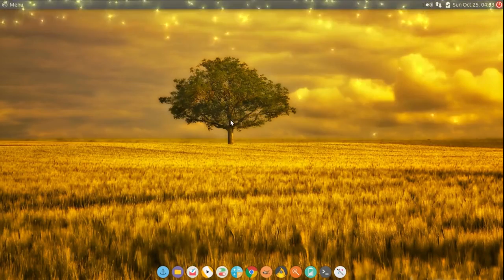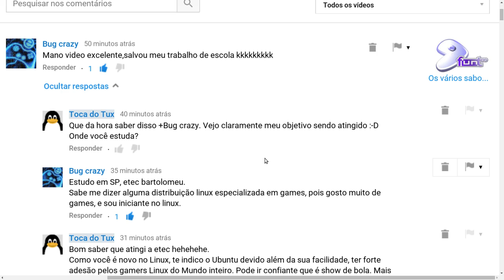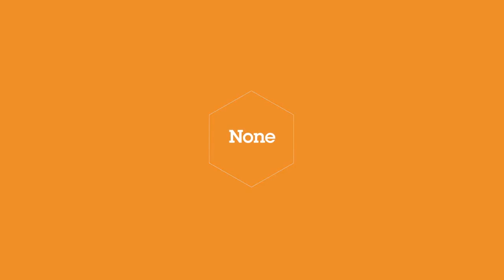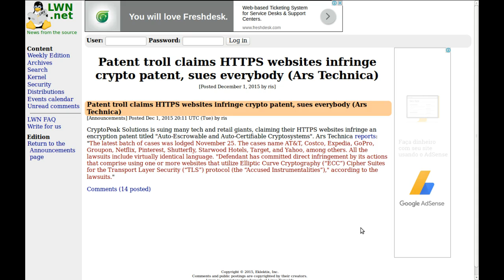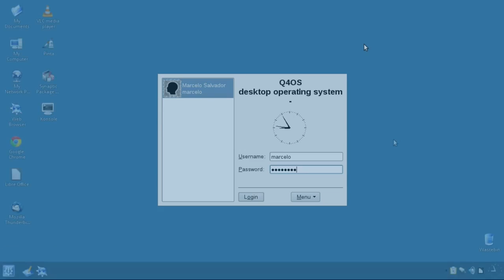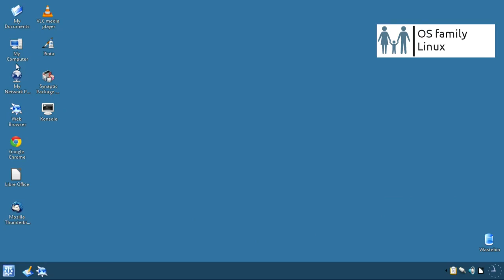Resumo Do Tux 05/12/2015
Não reparem a voz de cansaço; passei a madrugada estudando.

Comemorando as 10 mil views do vídeo Gentoo e Funtoo Linux